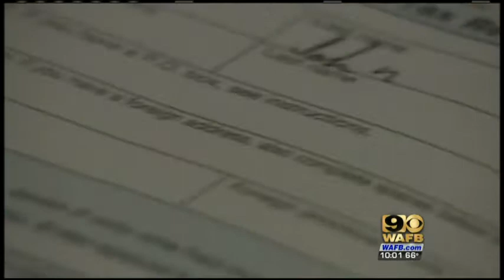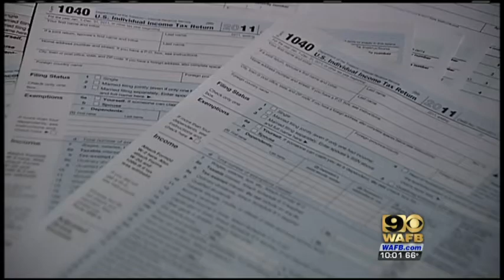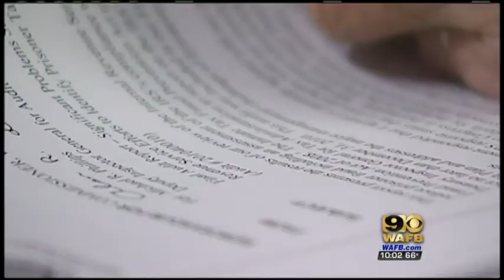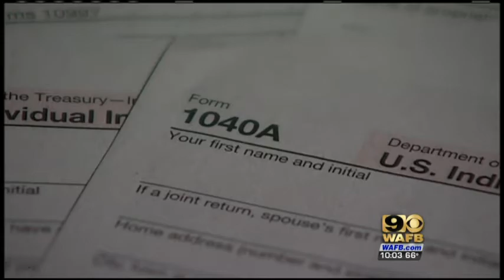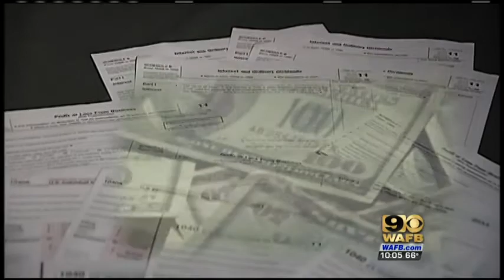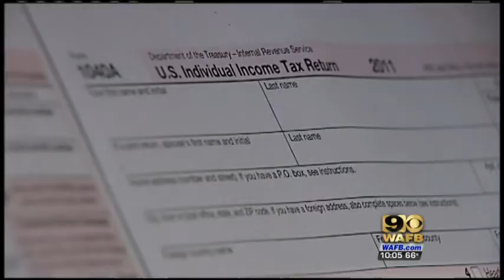I TEAM Paid In Prison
Emmy Nominated by NATAS Suncoast Chapter.

This story is one we worked on back in Feb during tax season. Now everyone must pay the tax man but we found out there were irregualar tax forms being filed from an unlikely source and it turns out that it has become a big problem in this ecomony.